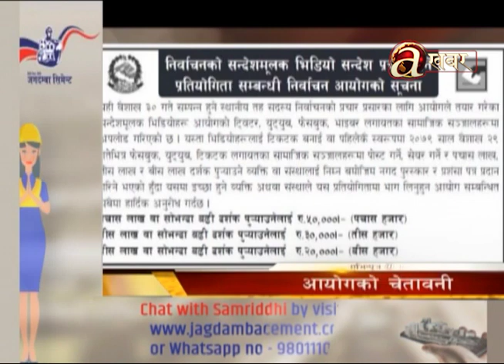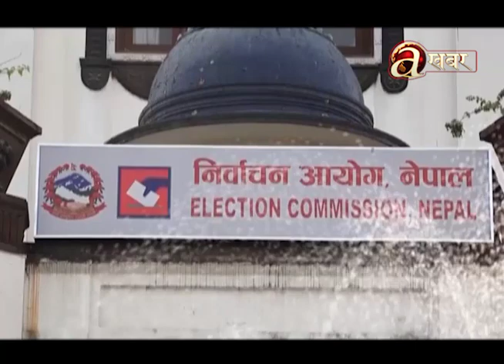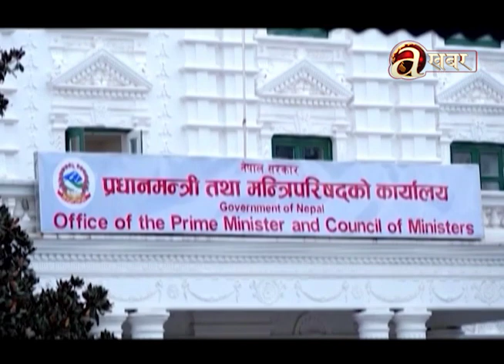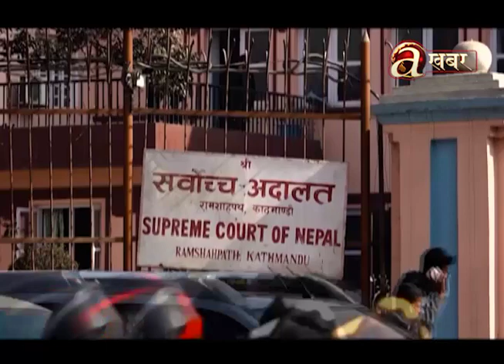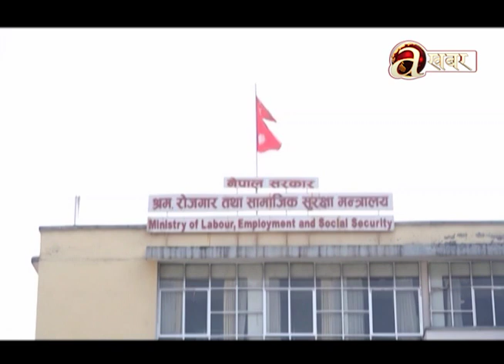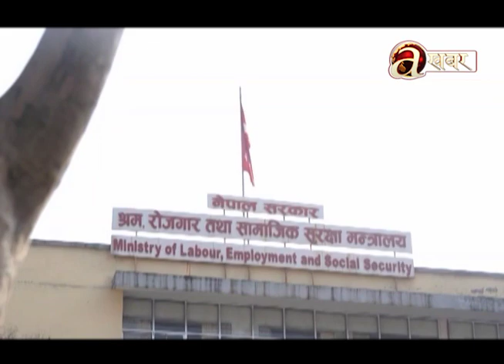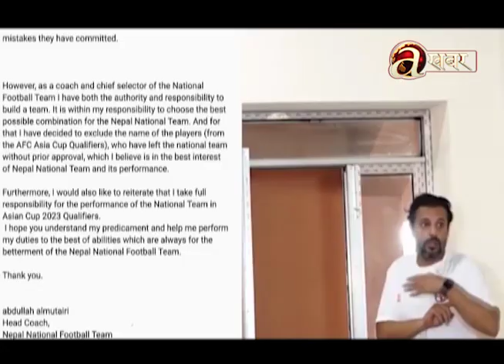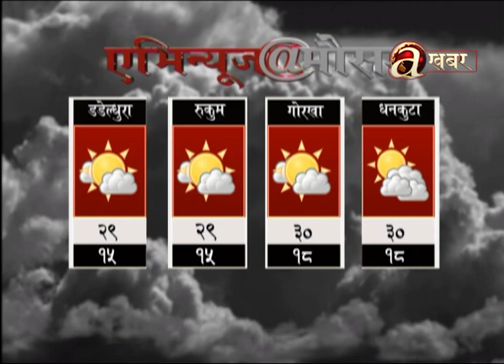Avenues @ 7 PM - 01.05.'22